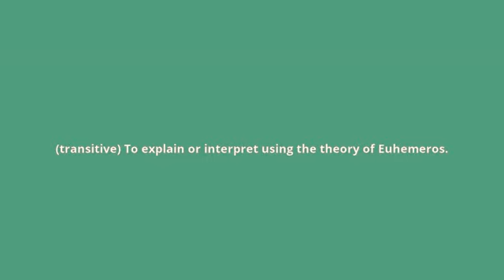what is the meaning of euhemerize